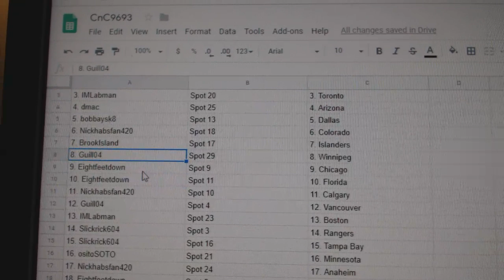Team Randoms - C&C GB #9693